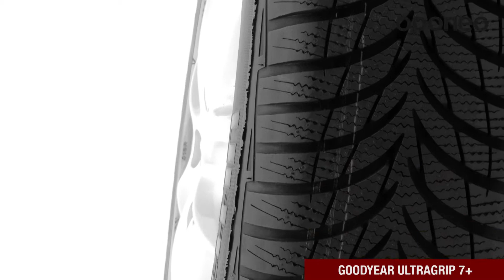Reifen Goodyear UltraGrip 7+ ● Winterreifen ● Oponeo™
Der Goodyear UltraGrip 7+ gehört zu den Reifen der Premiumklasse. Er charakterisiert sich durch eine erstklassige Stabilität auf nassen Straßen. Der Goodyear UltraGrip 7+  zeigt eine hervorragende Leistung speziell bei niedrigen Temperaturen. Er ist eine verbesserte Version des Goodyear UltraGrip 7 und verfügt über eine bessere Zusammensetzung der Gummimischung. Das Reifenprofil sorgt für komfortable Fahrten und Reisen im Winter. Die 3D-BIS Technologie garantiert einen optimalen Grip und Traktion, unabhängig von den Straßenbedingungen. Der Goodyear UltraGrip 7+ ist ein komfortabler, sicherer und zuverlässiger Reifen.
Vorteile von Goodyear UltraGrip 7+
•erstklassige Stabilität
•hervorragender Komfort
•optimaler Grip und Traktion
Mehr als 90% der Portalbenutzer von OPONEO.DE empfehlen diesen Reifen.